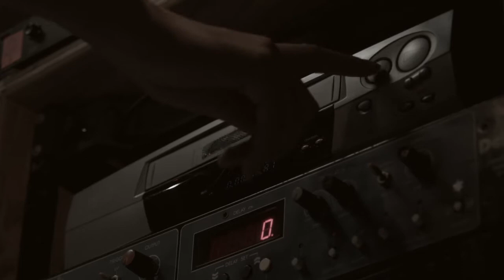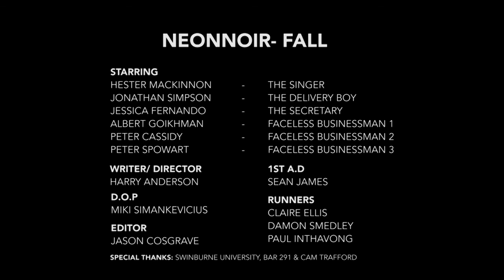NEONNIOR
"NeonNior" is a music video written and directed by Harry Anderson.